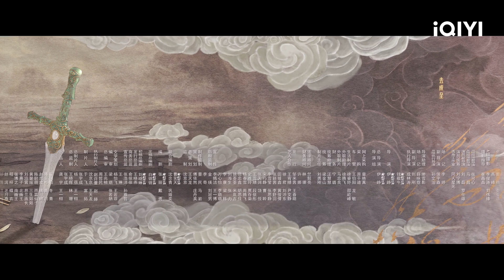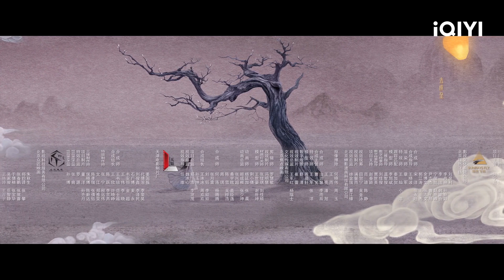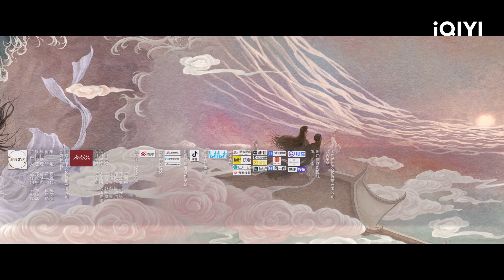[EN & MS SUB] Love Between Fairy and Devil EP2 | Starring：Esther Yu, Dylan Wang | iQIYI Malaysia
Tonton lebih banyak episod ""Love Between Fairy and Devil"" di iQIYI

【Cast】Esther Yu,Dylan Wang
【Description】 "" Love Between Fairy and Devil "" adalah drama dongeng kostum kuno, diarahkan oleh Yi Zheng (""Young Blood""),Yu Shuxin (""Assassin In Red""), Wang Heli (""Kota Sihir"") mengetuai watak utama, Xu Haiqiao (""Meng Hualu""), Guo Xiaoting (""The Legend of Sword and Fairy III"") dibintangi khas , Zhang Linghe (""The Perfect Him"") dan Lin Bairui (""Wait for a Coffee"") dijemput khas.Diadaptasi daripada novel dengan nama yang sama oleh Jiu Lu Feixiang, drama ini terutamanya menceritakan kisah cinta sadis antara syaitan besar yang sombong Dongfang Qingcang dan dongeng kecil comel orkid kecil. Dewi puak Poxin telah dimusnahkan oleh Agung syaitan Dongfang Qingcang (lakonan Wang Heli). Selepas sepuluh ribu tahun, dia dilahirkan semula sebagai bidadari peringkat rendah di syurga, orkid kecil (lakonan Yu Shuxin), dan secara tidak sengaja.membangkitkan Agung syaitan yang terperangkap di Menara Haotian.Untuk mendapatkan kebebasan, Dongfang Qingcang perlu mengorbankan jiwa dewi orkid kecil untuk membuka kunci meterai mantra pada tubuhnya. Dalam proses itu, syaitan besar yang tiada perasaan ini jatuh cinta dengan orkid kecil yang jinak dan cantik...